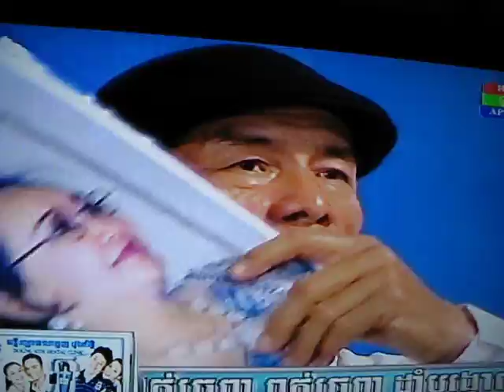Perfect housewife g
10 Sep 2013 Mom on Absara TV join the performance on perfect housewife. Show on TV on 15Sep2013